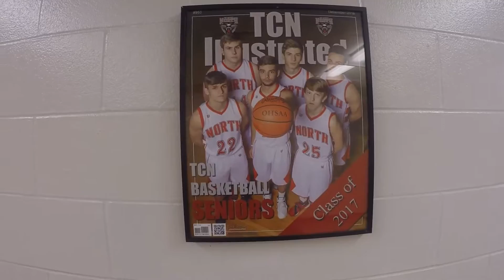boys game1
Description